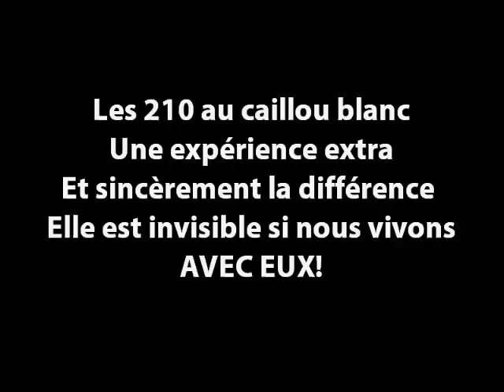caillou blanc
superbe journée